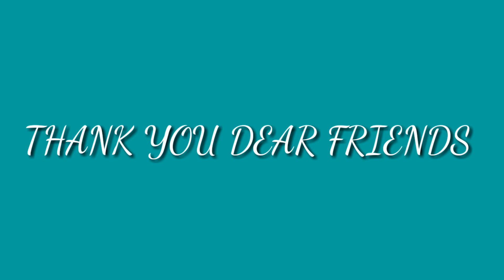ELT TERMS FOR CBSE NET/ SLET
Here I have discussed some of the important terms related to ELT which are frequently asked in the exams.